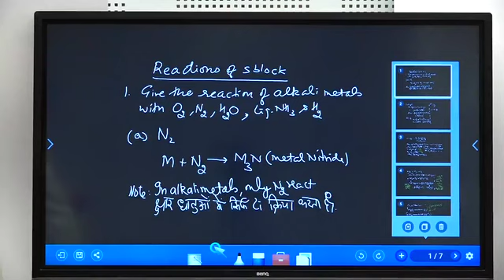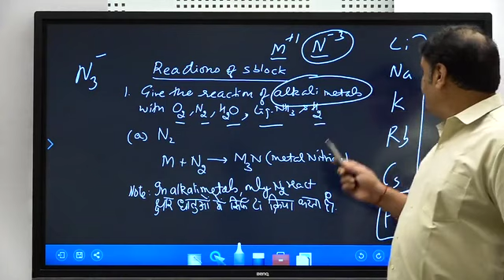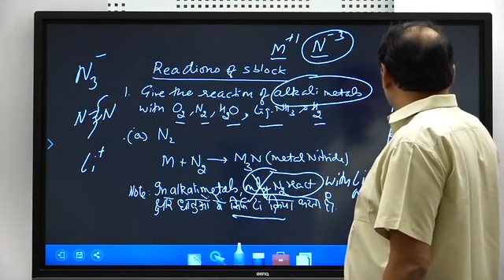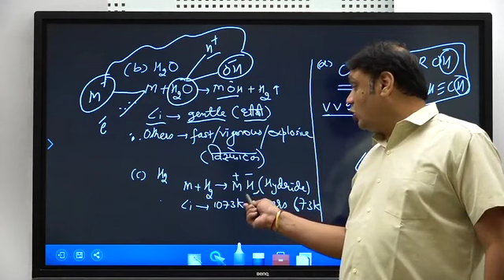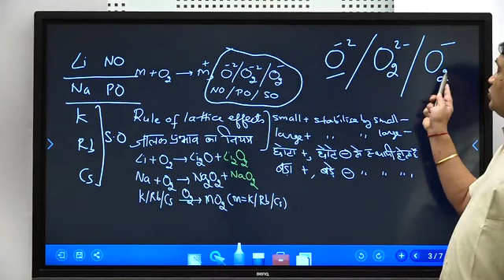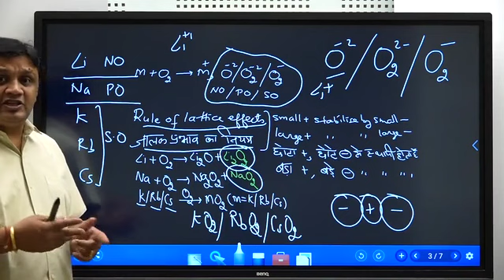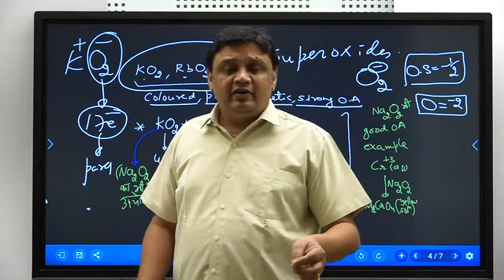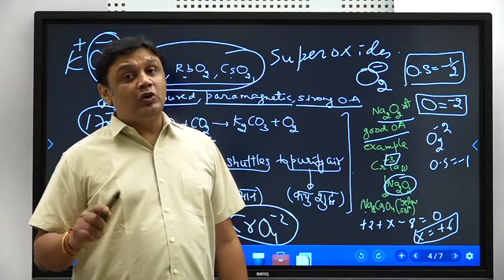Reaction Part S BLOCK 01 | CLASS XII | NEET-UG | INORGANIC CHEMISTRY | OpenNEET | OpenED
The elements of Group 1 and Group 2 of the modern periodic table are called S-block elements. Two types of s block elements are possible i.e. the elements with one electron (s1) or the elements with two electrons (s2) in their s-subshell.

S-block comprises 14 elements namely hydrogen (H), lithium (Li), helium (He), sodium (Na), beryllium (Be), potassium (K), magnesium (Mg), rubidium (Rb), calcium (Ca), cesium (Cs), strontium (Sr), francium (Fr), barium (Ba), and radium (Ra).